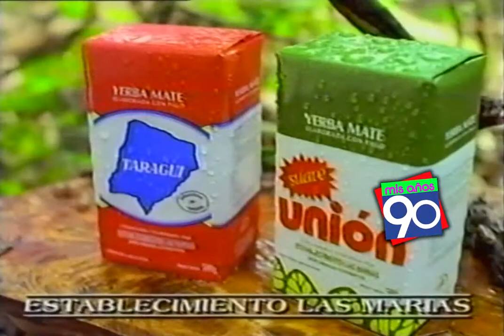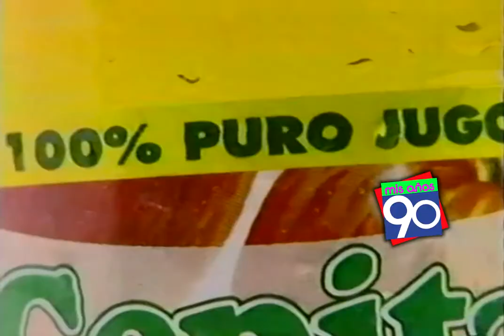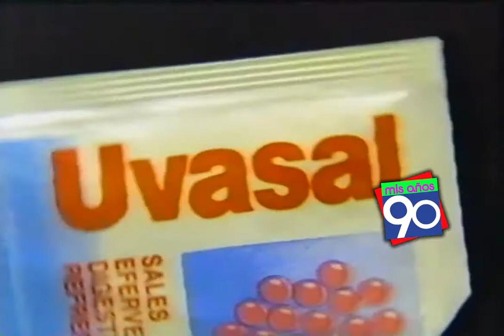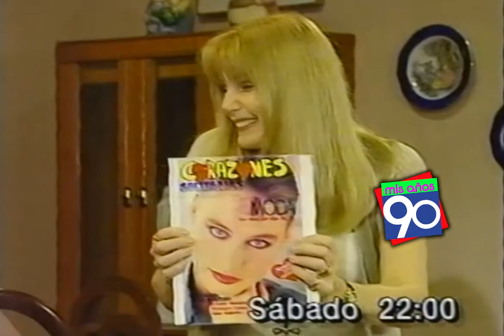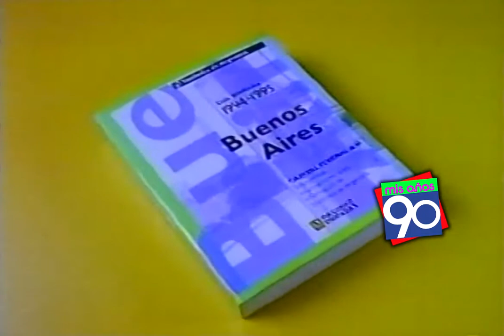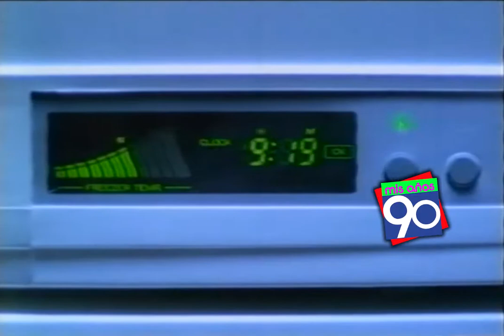Con Alma de Tango - Capitulo Completo 1994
Elenco:
Luisa Kuliok ... Alma Echagüe
Gerardo Romano ... Víctor Santos
Viviana Saccone ... Mercedes Echagüe
Juan Palomino ... Angel
Hugo Arana ... Anselmo Santos
Perla Santalla ... Trinidad
Ana María Picchio ... La Moreira
María Concepción César ... Shusheta
Víctor Hugo Vieyra ... Horacio
Alfredo Iglesias ... Hilario
Celia Juárez ... Doña Lucero
Francisco Llanos ... Joaquín Morales
Marta Albanese ... La Colorada
Roberto Baldi ... Aníbal Muñiz
Maria Elena Sagrera ... Virola
Marcelo Alfaro ... Mario
Luis Longhi ... Lungo
Juan Batuone ... Oscurito
María Bufano ... Sor Alicia
Ricardo Dupont ... Manolo
Osvaldo Guidi ... Claude
Estela Molly ... Annie
Roberto Mosca ... Evelino
Alberto Vázquez ... Paul
Cunny Vera ... Amada
Julio Gini ... Giusseppe
Angélica Torres ... Blanquita
María Figueras
Mario Galvano
Claudio Garófalo
Héctor Malamud
Anahí Martella
Cecilia Milone
Julio Riccardi
Romina Ricci
Jorge Sabate
Adrián Yospe
Writing credits
Daniela Bajar
Mariano Calasso
Marcelo Camaño
Walter Ferreyra Ramos
Gabriela Fiore
Guillermo Glanc
Guillermo Glanc

Cinematography by
Luis Nigro

Language : Spanish
Country: Argentina

Directed by
Jorge Montero Rodolfo Cela

Produced by
Cristina Palacios
Claudio Paz
Mauricio Skorulski

Alejandro Romay
Canal 9 Libertad

Mis Años 90 - MDM Archivos